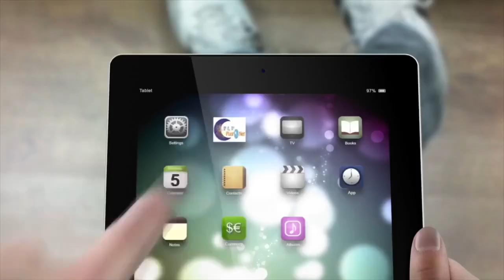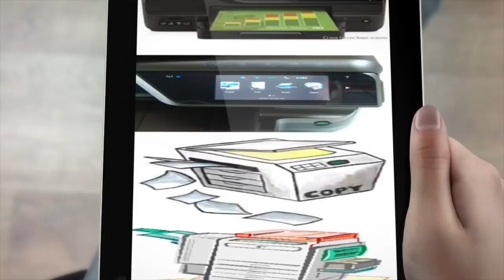Celebración || a SAN NICOLÁS en Ometepec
celebración || a SAN NICOLÁS
DEL 1° AL 11 DE SEPTIEMBRE
Compartimos un vídeo editado hace algunos años por los administradores del canal Vive Ometepec, deseamos sea de su agrado.
Canción: Chilena San Nicolás de Tolentino
Autor: Bulmaro Anica Camero
Interprete: Ricardo Anica